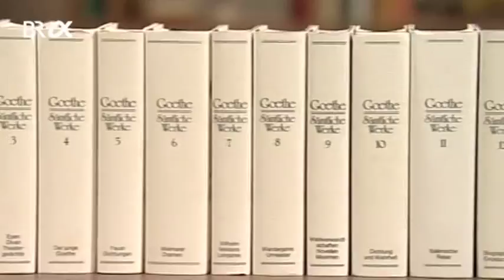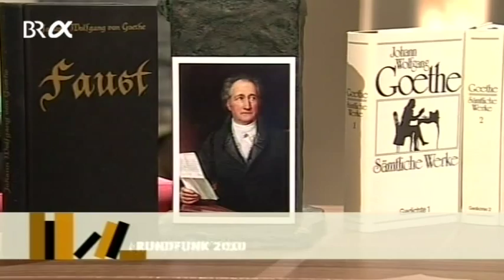Klassiker der Weltliteratur: Johann Wolfgang von Goethe III | BR-alpha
Goethe war besessen vom Theater. Als Kind schrieb er seine ersten Stücke im Stil des Rokoko. Als Stürmer und Dränger versucht er, das Wesentliche der Textgattung in seinen Dramen einzufangen. Im "Faust" verdichtet er diese Essenz wie in kaum einem seiner anderen Werke.